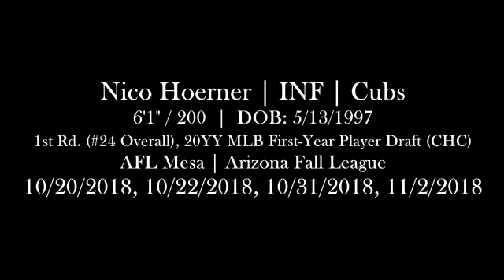Nico Hoerner (Oct 20, 22, 31; Nov 2 2018) vs. Glendale, Scottsdale, Surprise - AFL (Mesa, AZ)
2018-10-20, vs. Glendale Desert Dogs (Arizona Fall League)
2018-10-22 and 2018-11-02, vs. Scottsdale Scorpions
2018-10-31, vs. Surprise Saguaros